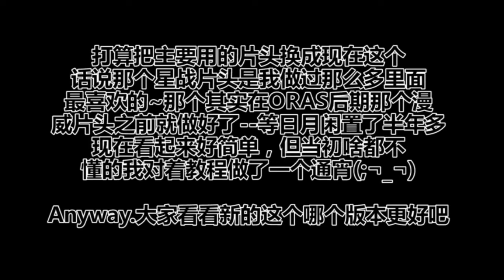[Stefan]精灵宝可梦日月对战解说#64 银河对战树护卫队